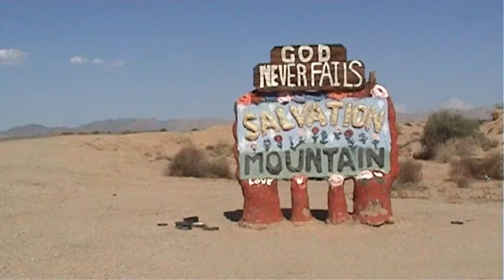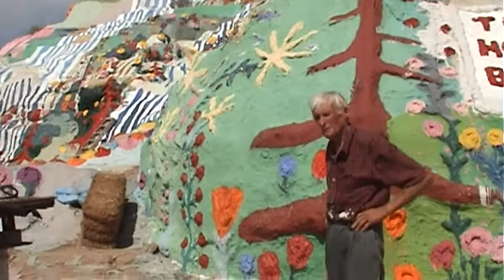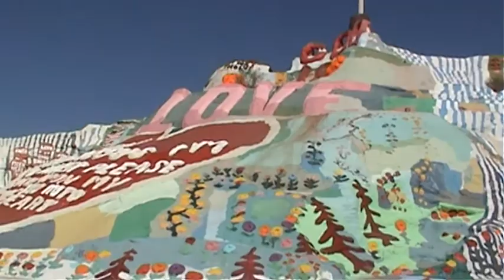Leonard Knight on Salvation Mountain (2008)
I last visited Leonard in 2008. When I got back in 2012, he already left to a care home. I'm very glad to have met him. He passed away in February of 2014, and I found this footage on my computer. Of course, he has quite a religious message going on, but what makes it worthwhile for me is the power one man has to shape the world around him.